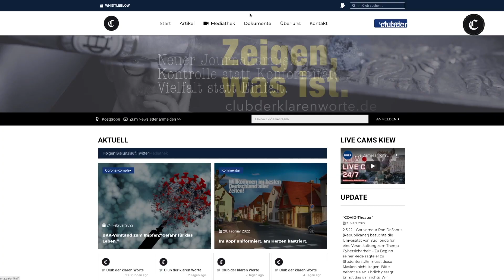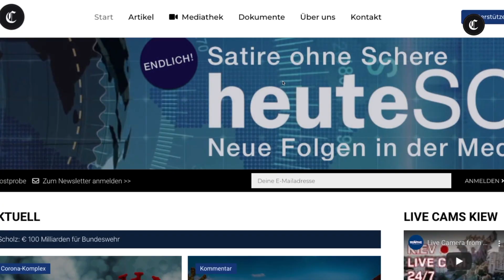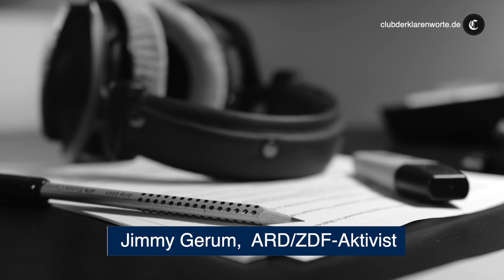ARD und ZDF sind das Problem. Er will sie zwingen...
In diesem Video hören Sie mehr über eine Aktion die die öffentlich-rechtlichen Anstalten verändern soll.  Jimmy Gerum im Interview zu „Leuchtturm ARD“ 🟥 Die heuteSCHAU auf GETTR

Foto Langemann: Ulrike Reinker, Düsseldorf
Quellenverweis:
Dokumente zu den Inhalten der auf diesem Kanal veröffentlichten Videos und auch weiterführende Dokumente finden Sie in der Regel immer

Wenn Sie möchten, dass mehr Menschen dieses Video sehen, kommentieren Sie bitte kurz unter dem Video. Der YouTube-Algorithmus rankt dann dieses Video etwas höher in der Sichtbarkeit.

*** Wir verfolgen keine ideologischen oder parteipolitischen Interessen. Wir sind unabhängig und überparteilich und stellen diese Informationen aus staatsbürgerlicher Verantwortung zur Verfügung, Irrtümer können wir nicht ausschließen.***

Wir werden für unsere Arbeit nicht honoriert, von keiner Institution finanziert, nicht verdeckt finanziert. Das ist uns wichtig zu betonen, weil es unsere Unabhängigkeit garantiert. Wir investieren dennoch viel Zeit und Geld, auch in IT-Technik und Recherche. Unser Betriebsstoff ist stets Kaffee oder eine gute Flasche Wein.

Eingerichtetes Spendenkonto:
Raiffeisenbank Isar-Loisachtal eG IBAN: DE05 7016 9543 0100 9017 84 BIC:GENODEF1HHS

Vielen Dank.

Auch dieser Beitrag soll Sie ermutigen selbst zu denken. Schauen Sie auch unsere anderen Videos zur Analyse von Medientechniken, von Propaganda. Wir möchten Sie bitten diesen Beitrag zu teilen, wenn Sie der Meinung sind, er hat Ihnen Einsichten gegeben, die Sie zuvor nicht hatten.

Kommentare unter dem Video füttern den YouTube-Algorithmus und sorgen dafür das dieses Video auf YouTube höher rankt.

Sehr geehrte Zuseher,
ich freue mich über Ihre rege Kommentierung und den daraus entstehenden Gedankenaustausch. Er ist wichtig für unsere journalistische Arbeit. Ich begrüße auch eine kritische Betrachtung meiner Beiträge.
Ich kann allerdings Kritik, die sich hinter offensichtlichen Pseudonymen verbirgt, nicht akzeptieren.
Zum würdevollen Umgang miteinander, gehört das Argumentieren mit offenem Visier. Ich arbeite hier pro bono mit Klarnamen und erwarte von Kritikern Erkennbarkeit. So können die Leser, Zuhörer und Zuschauer weitestgehend ausschließen, dass es sich bei den im Verhältnis zwar wenigen kritischen Stimmen aber dennoch wichtigen, um verdeckte „Gegenpropaganda“ oder auch bezahlte interessengeleitete Kommentatoren handelt.

Ich freue mich über jede - auch kritische - Teilnahme am Diskurs.
Getreu dem Motto: „Wer Kritik übel nimmt, hat was zu verbergen.“
Bevor Sie sachlich kritisieren, bedenken Sie bitte: Die Kritik an anderen hat noch keinem die eigene Leistung erspart.